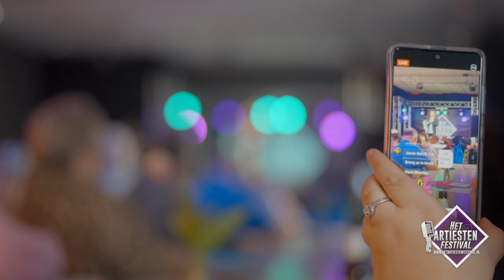Het Artiesten Festival - Aflevering #153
In deze nonstop-aflevering van Het Artiesten Festival kun je kijken naar optredens van:
Mike Nieuwenburg - Jij krijgt die lach niet van mijn gezicht
Johnny Bach & Sylvia Romy - Zolang je bij me bent
Justen de Wildt - Denk nu niet aan morgen
Miranda & The Music Boys - Samen de wereld zien
Denny Timmers - Ik krijg je naam niet uit m'n hoofd
John Enter - Bella Boekelo
Alma Loorbach - Kleine vredesduif
Wimmie Bouma - In het zicht van de haven

Presentatie: Franky Stardust
Locatie: Dorpshuis Nieuw-Buinen
Camera & Montage: CreAgency
Licht & Geluid: MH Events

Wil je meer informatie over ons programma, of eens bij een opname aanwezig zijn? Kijk dan op